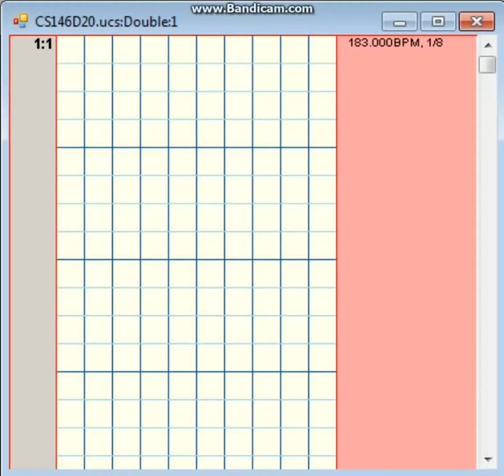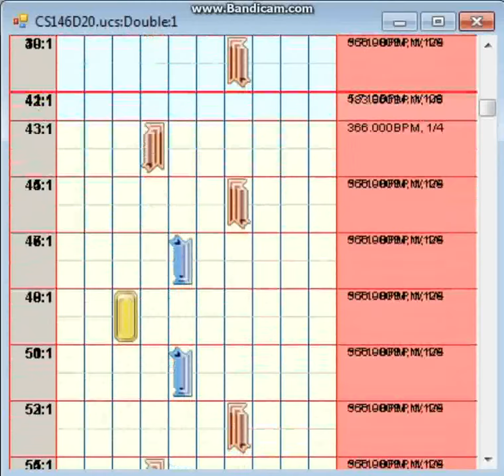UCS Accident Double Nv:21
Sujeto a cambios de edicion :p
Espero les guste :D
Descarga:
s/npojcowt63p2c5v/Accident.rar